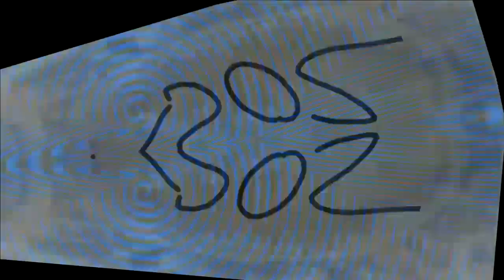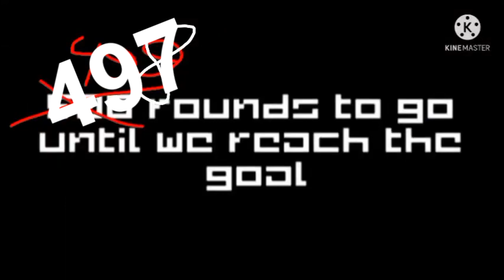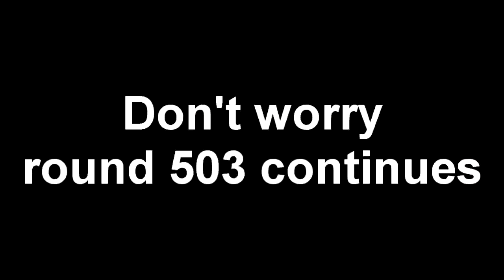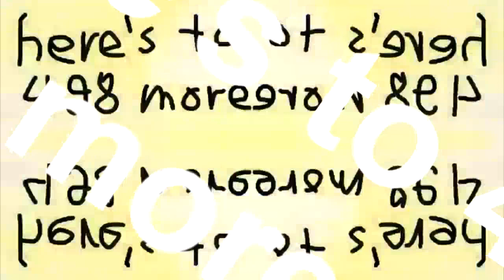Sylveon purposefully leaves resampling on / WHAT THE HE CK AAAAAAA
just 7 more to go from me and we'll be ready to make more faster - rc